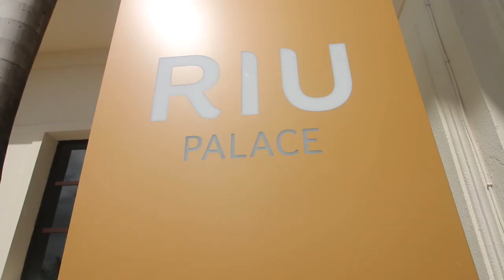Aruba Tour - Alto Visto & California Lighthouse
We went to Alto Visto I guess you can say up of the mountain side. Cute little church/chapel. I was told during covid they had mass outside. There's a big catholic community. God will next visit I would like to pass by the church downtown.
California Lighthouse. You guessed it's a lighthouse. Got its name from an American. Before I get called out, I promise next time I'll go inside. Some of you might know I'm scared of heights but F'it next time I'm going up. For a small few very small I believe they said 2 people can go up at a time for a few minutes.

NOTES:
Please be responsible with anything you might learn in this channel. Always keep your food and ingredients fresh at all time. Always follow your Country, Local and State Laws. All gear in this or all my channels are used as intended. As a survival tool or eating utensils.